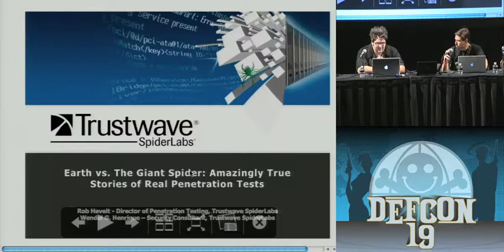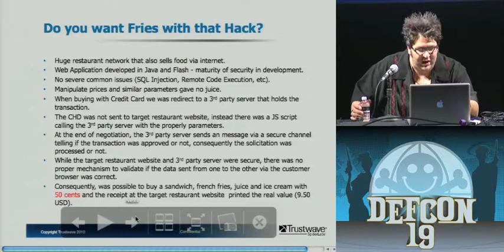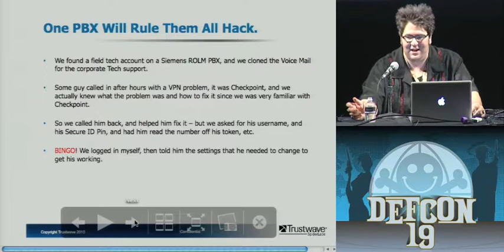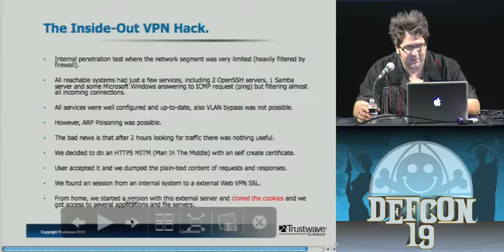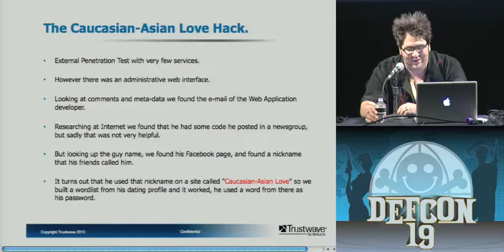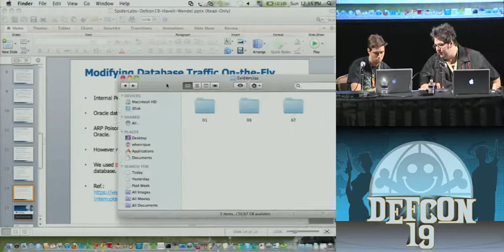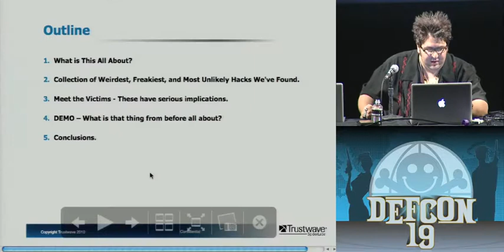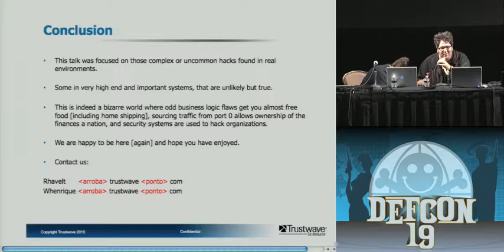DEF CON 19 - Rob Havelt, Wendel Guglielmetti Henrique - Earth vs. The Giant Spider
Rob Havelt, Wendel Guglielmetti Henrique - Earth vs. The Giant Spider: Amazingly True Stories of Real Penetration Tests

Earth vs. The Giant Spider: Amazingly True Stories of Real Penetration Tests brings the DEF CON 19 audience the most massive collection of weird, downright bizarre, freaky, and altogether unlikely hacks ever seen in the wild. This talk will focus on those complex hacks found in real environments - some in very high end and important systems, that are unlikely but true. Through stories and demonstrations we will take the audience into a bizarre world where odd business logic flaws get you almost free food [including home shipping], sourcing traffic from port 0 allows ownership of the finances a nation, and security systems are used to hack organizations.

The SpiderLabs team delivered more than 2300 penetration tests last year, giving us access to a huge variety of systems and services, we've collected a compendium of coolest and oddest compromises from the previous year to present at DEF CON. Our goal is to show effective attacks and at the same time not the trivial ones that can be found by automated methods. By the end of this presentation we hope to have the audience thinking differently about systems and applications that organizations use every day, and how they may be used against them.

Rob Havelt is the director of penetration testing at Trustwave's SpiderLabs, the advanced security team within Trustwave focused on forensics, ethical hacking, and application security testing for premier clients. Rob has worked with offensive security seemingly forever, and from running a start-up ISP, to working as a TSCM specialist, he's held just about every job possible in the realm of system administration and information security.

Formerly a bourbon-fueled absurdist, raconteur, and man about town, currently a sardonic workaholic occasionally seeking meaning in the finer things in life - Rob is, and will always be, a career hacker.

Wendel Guglielmetti Henrique is a Security Consultant at Trustwave's SpiderLabs, the advanced security team within Trustwave focused on forensics, ethical hacking, and application security testing for premier clients. He has over 11 years experience in Information Technology, where the last 6 years were dedicated to penetration testing. He has performed security focused code reviews, secure development training, forensics analysis and security assessments. Wendel has performed countless network, application and web application penetration tests for various organizations across the globe, including government, banking, commercial sectors, as well as the payment card industry.

Recent presentations include Black Hat Arsenal 2010 (USA), OWASP AppSec Research 2010 (Sweden) and Black Hat Europe 2010 (Spain). Previously, Wendel spoke in Troopers 09 (Germany), OWASP AppSecEU09 (Poland), YSTS 3.0 (Brazil), and has spoken in well known security conferences such as DEF CON 16 (USA) and H2HC (Brazil).

Wendel developed a tool to detect and remove the famous BugBear virus, before most of the antivirus companies around the world in 2002. During his career, he has discovered vulnerabilities across a diverse set of technologies including webmail systems, wireless access points, remote access systems, web application firewalls, IP cameras, and IP telephony applications. Some tools he wrote already were used as examples in national magazines like PCWorld Brazil and international ones like Hakin9 Magazine.